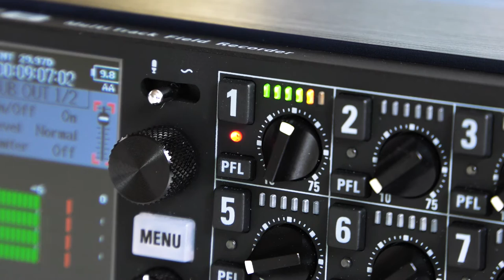Camaralia te enseña: Zoom F8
Se trata de aparato compacto con soporte de hasta 10 pistas incluyendo 8 canales de entrada discretos con conectores combo XLR/TRS Neutrik y una pista de mezcla estéreo, integrando por ende varios modos de grabación que van desde mono hasta Surround. Cada preamplificador cuenta con phantom power individual (+24V/+48V) y ofrecen soporte para cápsulas de micrófonos Zoom.